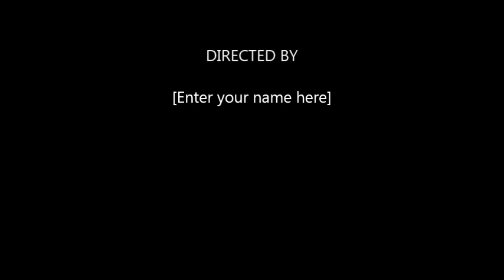ByMisgin.com The Art is sold here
ByMisgin.com this is a website that sells handmade work of unknown artists in Azerbaijan and other countries.

ByMisgin.com is a commerse platform which enables individuals and bussiness to buy and sell online.

You really wont find anyone more passionate and knowledgeable about buying  artwork online.